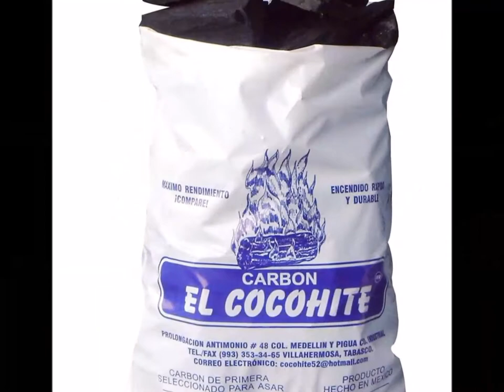EXPOSITORES DE EL FORO EMPRESARIAL REACTIVA TU NEGOCIO